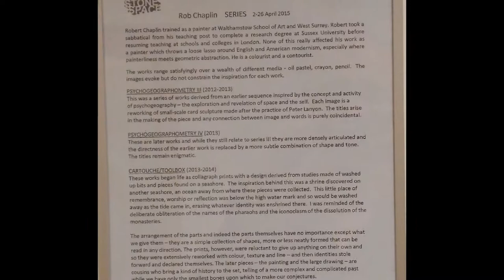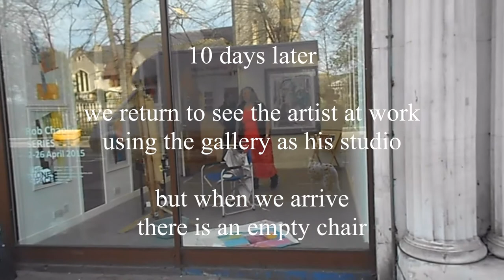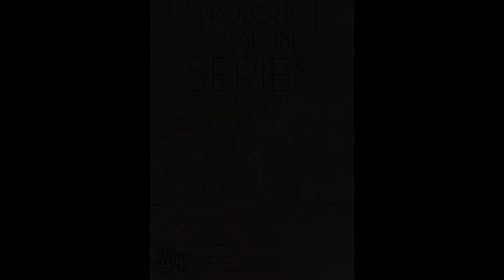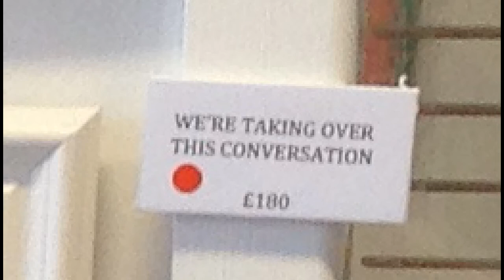Robert Chaplin "Series" at The Stone Space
Some stills and videos taken at Robert Chaplin's current exhibition at The Stone Space Leytonstone, called Series. It features a number of works hung adjacent that involve series of images. On 12 April there was an artist in residence event, and painting was performed in the gallery in full view of the street.